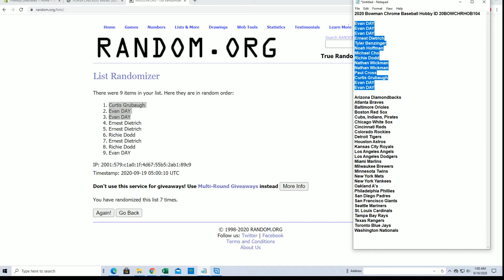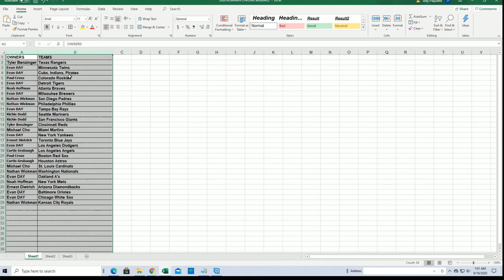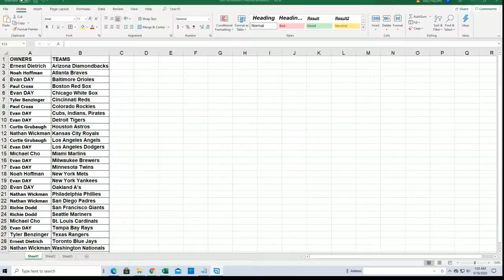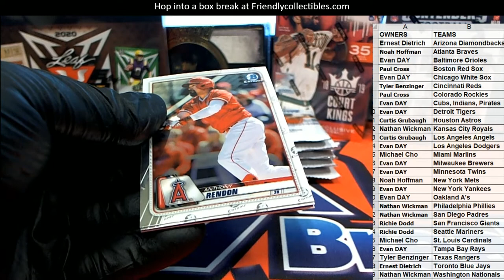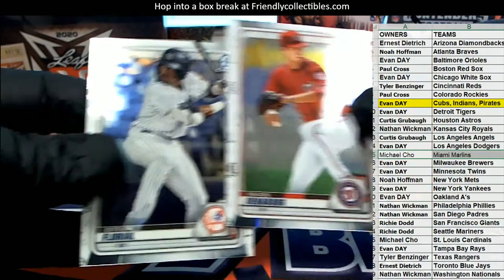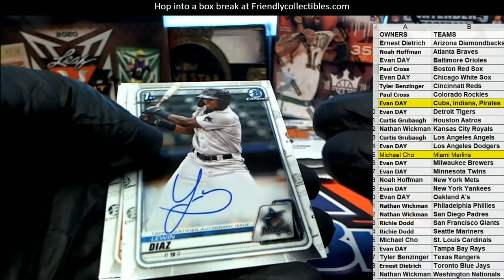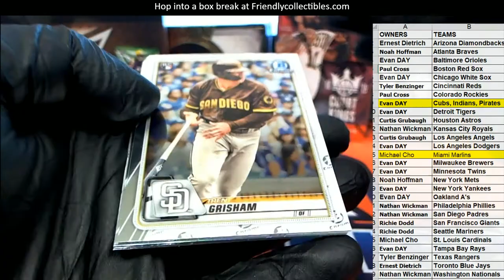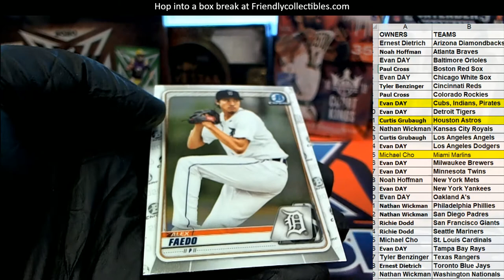2020 Bowman Chrome Baseball Hobby ID 20BOWCHRHOB104